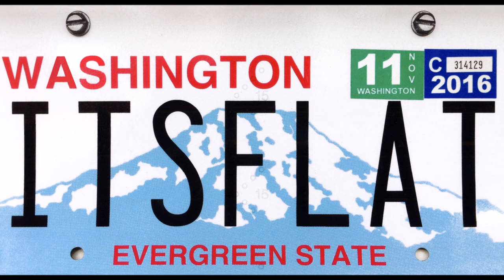Flat Earth Song - See The Plane ✅